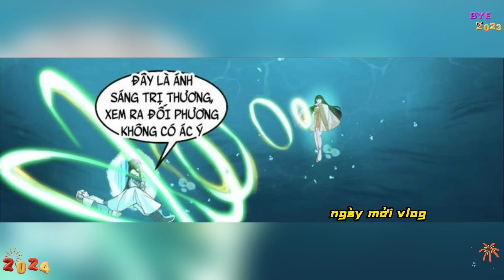Thiếu Niên Dùng Tu La Thành Võ Thần...Đi Đến Đỉnh Phong P43 l Review Phim Truyện Tranh Hay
Thiếu Niên  Dùng Tu La Thành Võ Thần...Đi Đến Đỉnh Phong P43 l Tóm Tắt Truyện Tranh Hay l Review Truyện Tranh l Review Phim Truyện Tranh Hay
Tên Truyện:Tu La Võ Thần
ほとんどの資料は、1976年米国著作権法第107条に基づく「公正使用」に基づいています。興味がある場合は、ストリーミングサービスで映画/シリーズまたはサブスクリプションを購入してください。

私たちのビデオコンテンツは良いアニメの要約です。視聴者に紹介します。私たちのこの行動があなたを怒らせないことを願っています。

ビデオ内のすべての画像は、作者とメーカーが所有しています。私たちがあなたの権利を侵害したと感じた場合。

 hieuden01@gmail . com

問題のある動画はすぐに削除します。

All images in the video are owned by the author and producer. If we feel we have violated your rights.

 We will remove the offending video immediately. Thank you